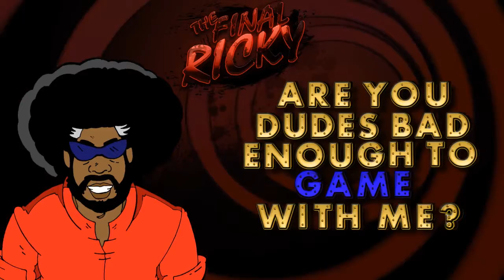Power Stone Salt EPISODE 33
Our pals keep bringing you more action than ever before! Get ready for another show down!!